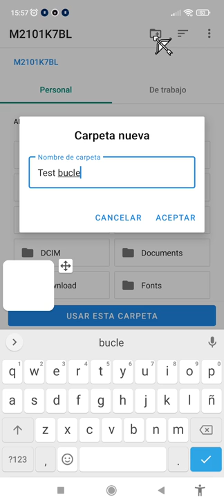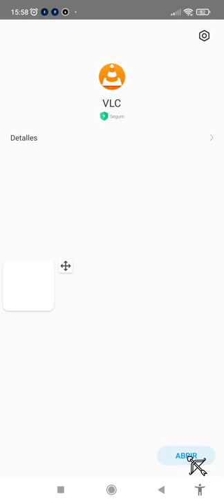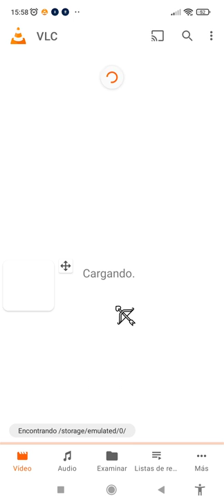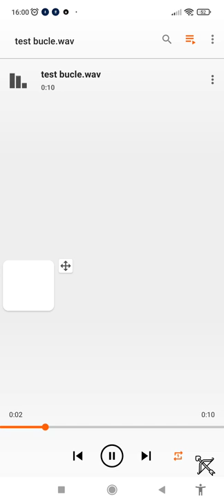Tutorial como poner audio de voz en bucle en celular